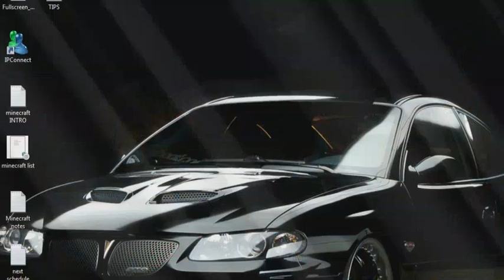Harley Quinn #13 Review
Quinn Deserves LIKES ?

Writer: Amanda Conner, Jimmy Palmiotti
Artist: Chad Hardin
Publisher: DC Comics
Release Date: December 24, 2014

Original Review:-
Weird Science - Jim Werner
Adventures In Poor Taste - Jordan Richards
DC Comics News - Renee Montoya
Batman-News - Elena Carrillo

While some may have found the conclusion to this three-part arc to have been too quick and too facile, I just laughed the way I might at the end of some Saturday morning cartoon in which devastating things should have happened but somehow didn't and we'll see the characters all up to their wacky hi-jinx all over again after the commercial break–that's the spirit in which to read this comic.